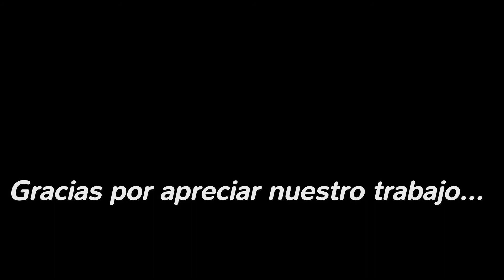Hermanados por la Danza - 2017 - 16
El sábado 23 de septiembre de 2017, a partir de hs 16:00, en el salón cultural Jorge Cafrune, situado en el barrio Alto Comedero, de la Municipalidad de la Ciudad de San Salvador, Jujuy, Argentina, se desarrollo el Festival “Hermanados por la Danza”, organizado por la Academia Wayra del Profesor Jorge Mamani.